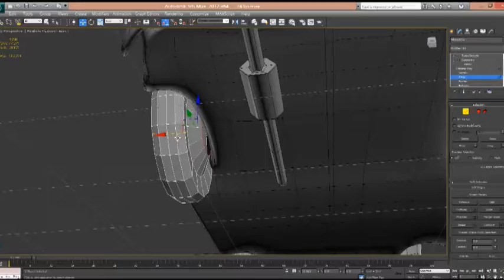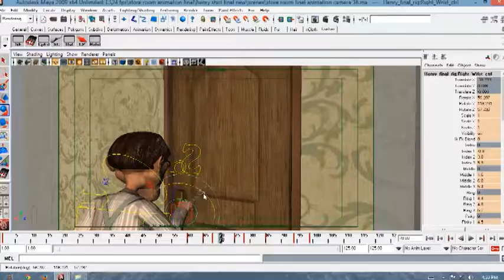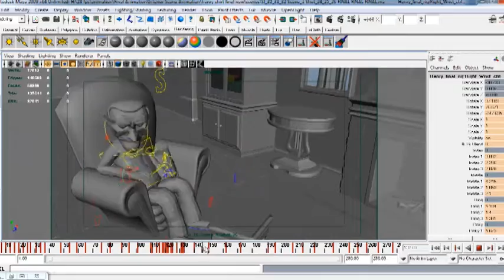24fps 2013 3d Animation Catmint Making (Maac Chowringhee)